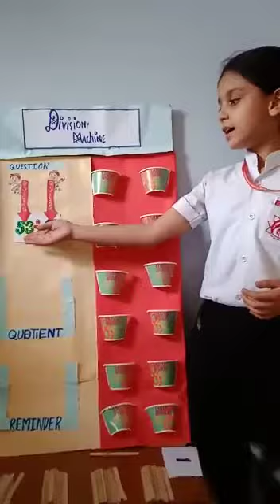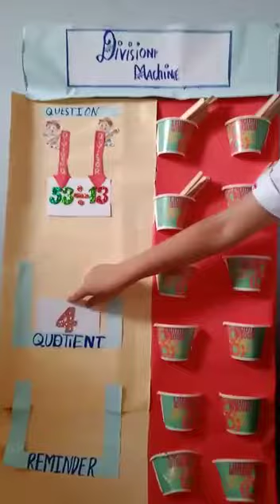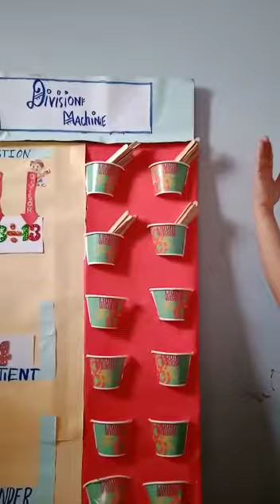Hitika Sharma | Division Machin | Maths | CCHS | 4th Standard